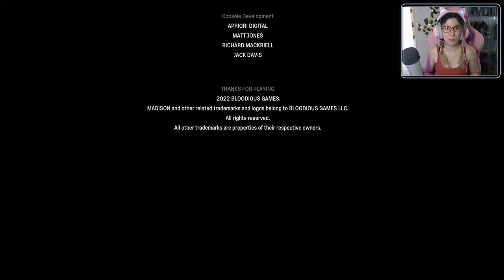Madison #6 FINAL - Blue Kness - Let's Play Español en PS5 || loreniitta90